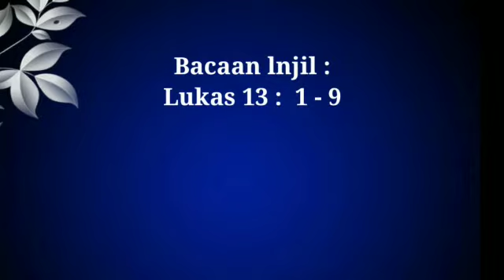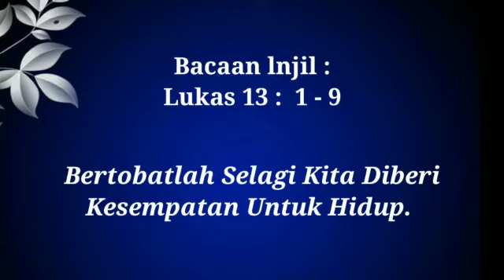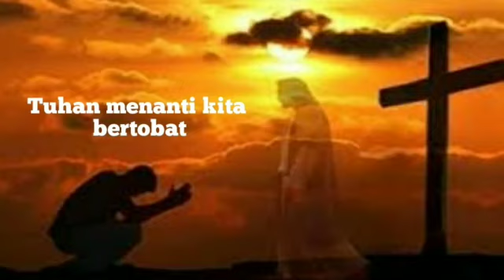Bertobatlah selagi kita diberi kesempatan untuk hidup!